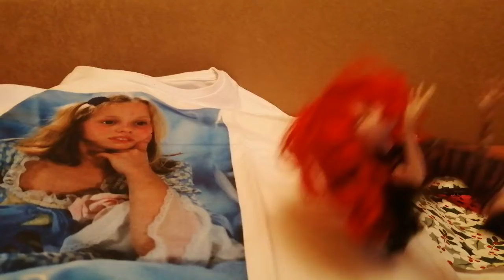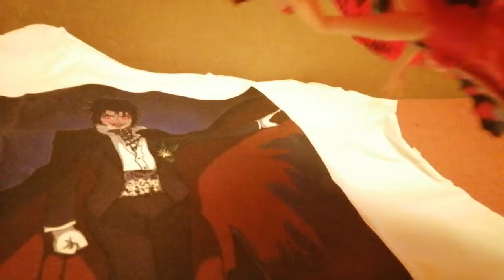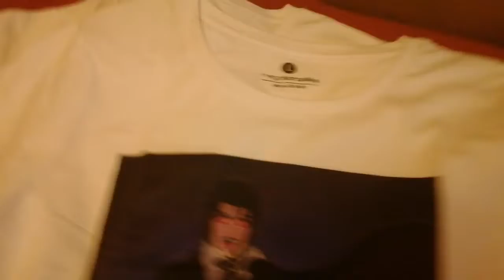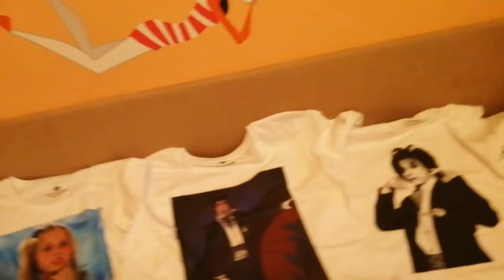3 Tajemnicy nowych koszulek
Magiczne tajemnice 3 koszulek special dla 163 widzów!